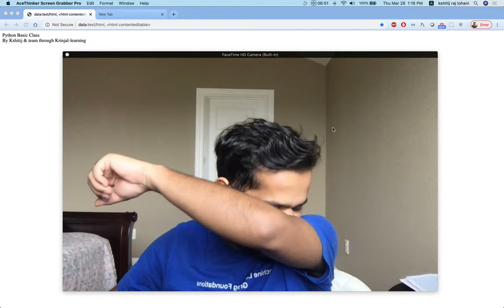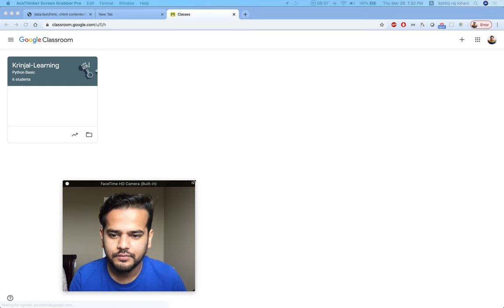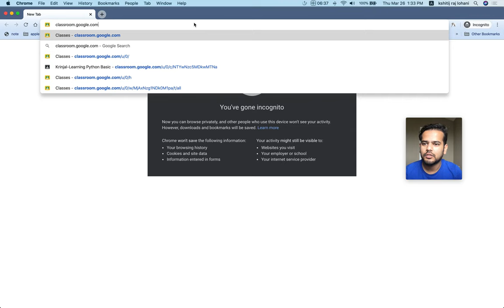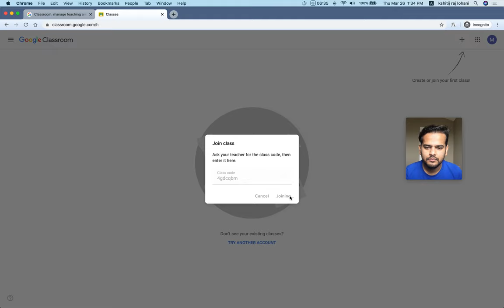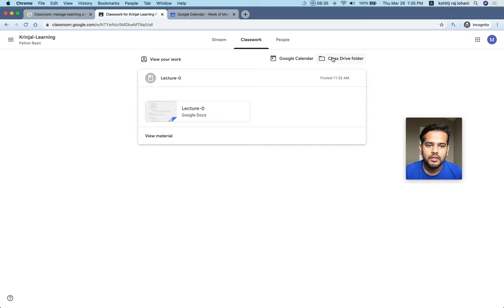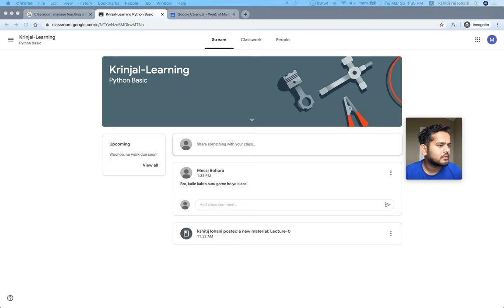krinjal-learning | nepali python basic course | lecture 0: part 1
krinjal-learning | python basic course | lecture 0: part 1